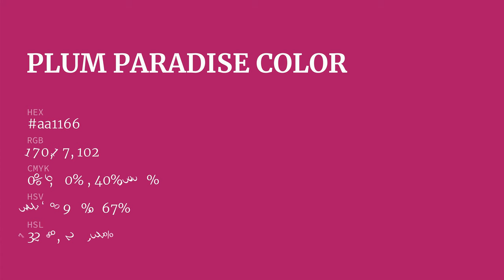Plum Paradise color aa1166 hex color - Red color - Cool color aa1166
What color is Plum Paradise ? aa1166 hex color - Red color - Cool color aa1166

Hex aa1166 Color Code is also known as Plum Paradise color.